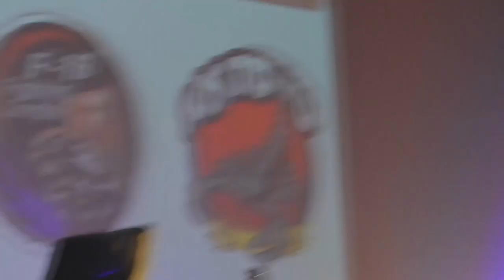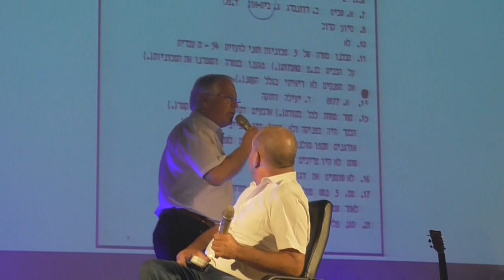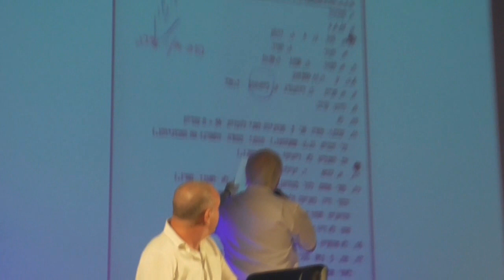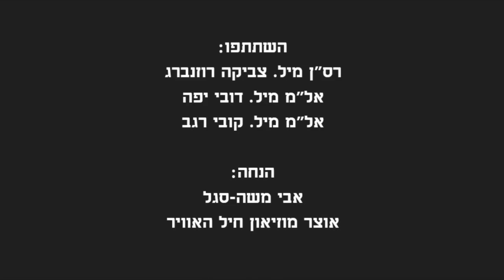70 שנות עקרבים! פנל חגיגי באירוע מורשת טייסת 105 בבסיס חצור 2.6.2021 - בהנחיית אבי משה-סגל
70 שנות עקרבים! פנל חגיגי באירוע מורשת טייסת 105.
צולם בבסיס חצור ביום רביעי 2.6.2021

השתתפו:

רס״ן מיל. צביקה רוזנברג

אל״מ מיל. דובי יפה

אל״מ מיל. קובי רגב

הנחה:

אבי משה-סגל

צילמו:

צלמי בסיס חצור

ערכה:

ליאל זטלאוי